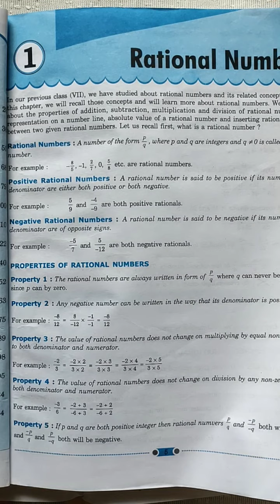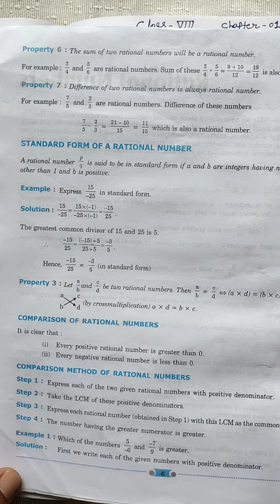CLASS 8 MATH PART 1